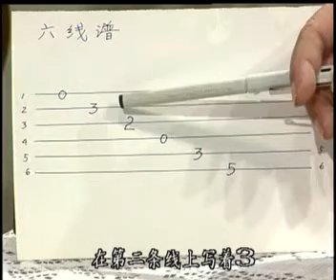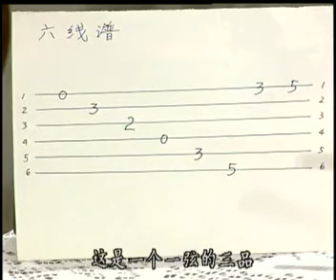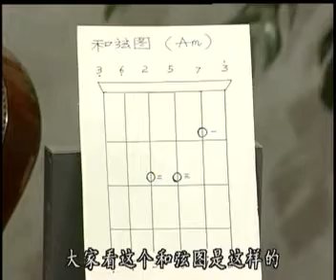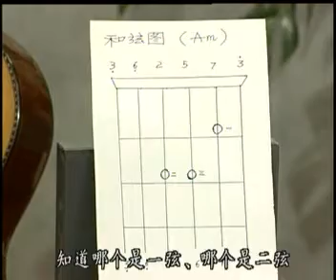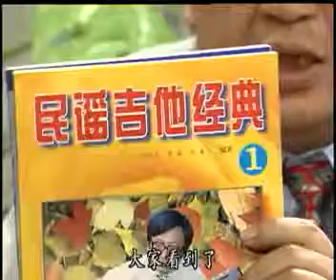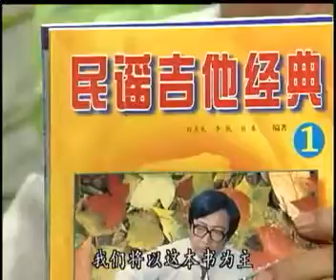吉他、吉它视频教学讲座第二讲